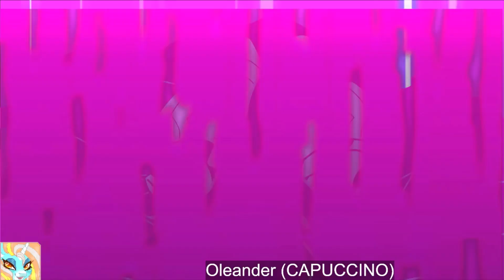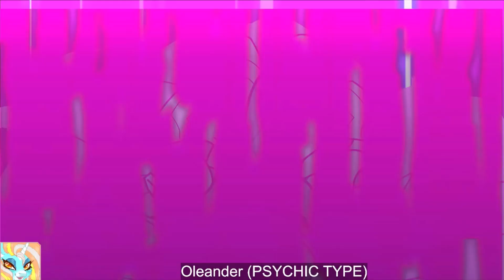Oleander level 3 super with all 40 color palettes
just a 2024 update to an old video that might have been buried here in my channel now with more fred